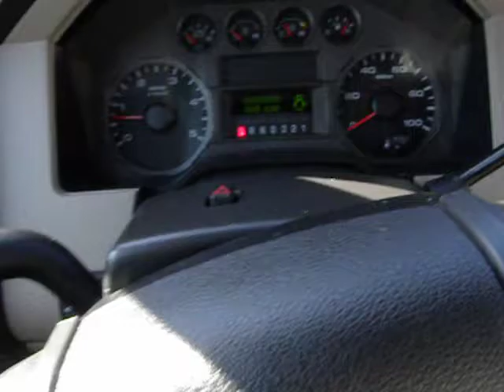Used 2008 FORD Super Duty F-250 SRW for sale Fontana Chino Norco Moreno Valley San Bernardino CA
2008 FORD Super Duty F-250 SRW  4WD CREW CAB 156 XLT